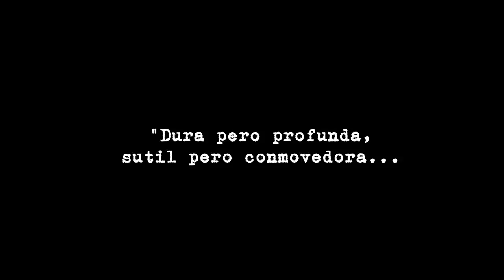1945 - Trailer subtitulado en español (HD)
Sinopsis: Un sofocante día de agosto de 1945, los habitantes de un pueblo se preparan para la boda del hijo del funcionario del ayuntamiento. Mientras, dos judíos ortodoxos llegan a la estación de tren del pueblo con unas misteriosas cajas. El funcionario del ayuntamiento teme que sean herederos de los judíos que echaron del pueblo y espera que reclamen las propiedades que les fueron arrebatadas injustamente, propiedades que habían perdido durante la Segunda Guerra Mundial. Otros habitantes del pueblo tienen miedo a que vengan más supervivientes, amenazando así las propiedades y posesiones que ahora reclaman como suyas

Director: Ferenc Török
Reparto: Péter Rudolf, Tamás Szabó Kimmel, Dóra Sztarenki, Bence Tasnádi, Ági Szirtes, József Szarvas, Eszter Nagy-Kálózy